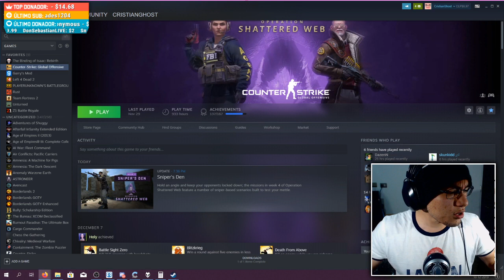CristianGhost momento Edgy 2018 (Clip Viejo)